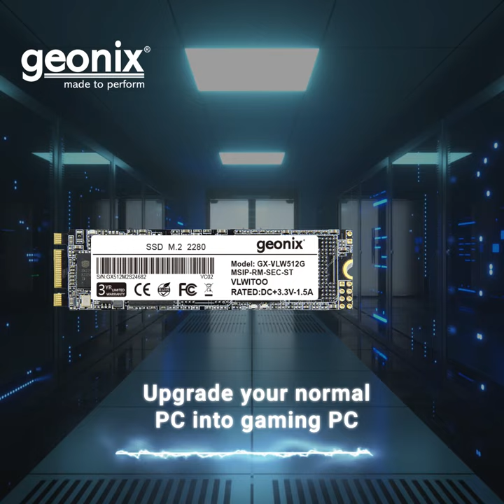Boost Your System with Geonix Hardware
Boost Your System with Geonix Hardware - SSD,HDD, RAM Motherboard ..